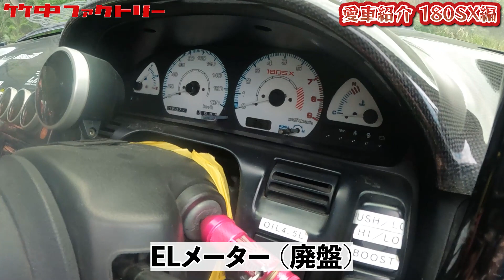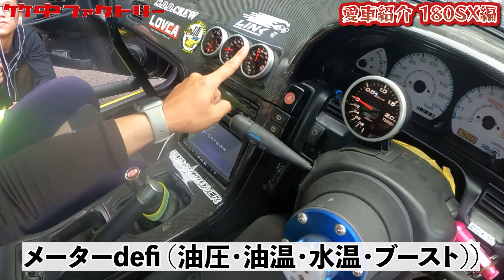【愛車紹介】NISSAN180SX 鬼のストリート仕様 LINKでアンチラグ付 Mitchyさんの180SXをご紹介!!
×TD-06 25G→〇TD-06 20G
オーナー様

おつまーる走エントリーはこちらのLINEからお願いします!!

90円のメンバーシップ(応援ありがとうございます)

各SNS
おつまーる

撮影、編集、PR、コラボ等

ロゴデザイン　たけむ @t______a_yuki